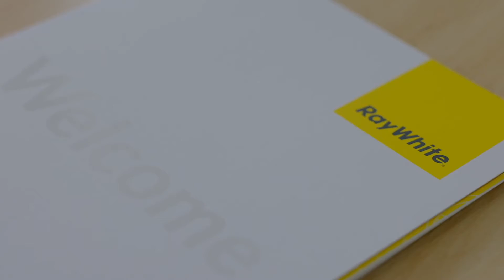Make a Bid and Make a Difference - Wishlist Spring Carnival 2022